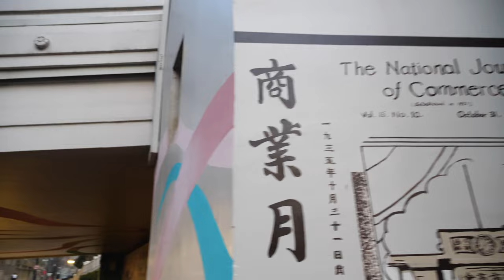📍 Sunset walk by the Suzhou creek to the Bund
00:00

SETUP